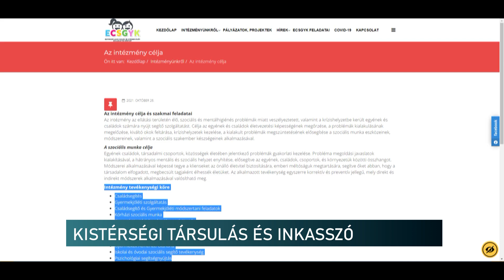Féltik az intézményeiket a kistérségi polgármesterek - Pécs 400 milliót vett ki a közös társaságból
Mi lesz a Pécsi Kistérségi Társulás intézményeivel? Miért inkasszóztak 400 milliót a társaság számlájáról, a pécsi önkormányzat kezdeményezésére? Ezeket kérdezte a képviselő a város közgyűlési ülésén. A pécsi polgármestertől most érkezett válasz.